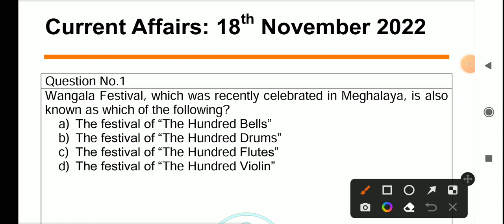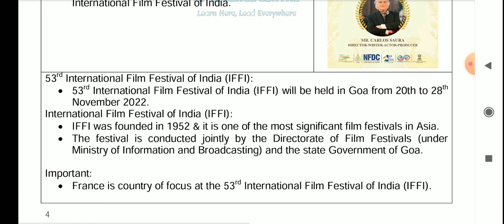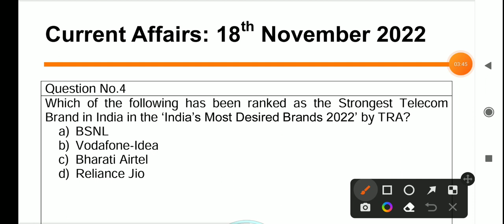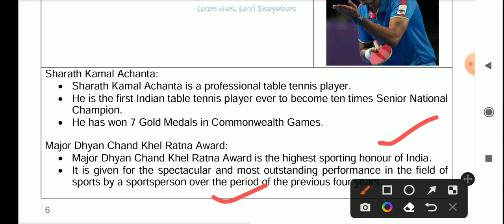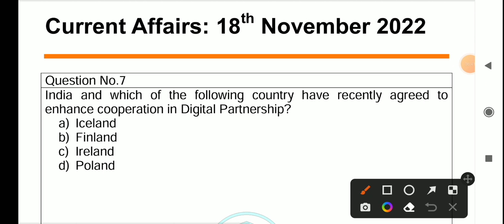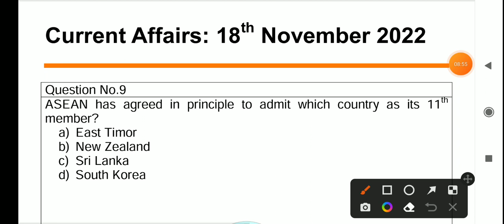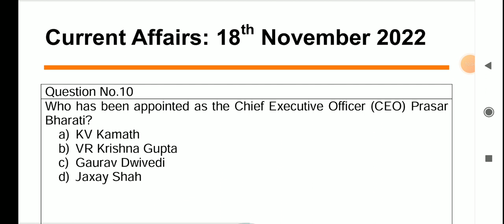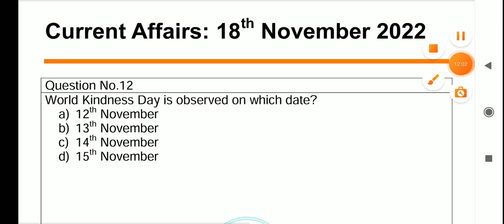Daily Current Affairs in Odia | 18 November 2022 | Episode 388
Importantly Daily Current Affairs/ Daily News/ Important GK Questions/ Current Affairs for odisha govt. jobs/ central govt. jobs such as CGL, PEO,  ASO, Secretariat Exam, OPSC, OSSC, OSSSC, contractual jobs, teacher jobs, CHT job, OTET, OSSTET, OAVS, JT, banking, railway, police, defence, navy and other competitive Exams:

Daily Current Affairs 18 November 2022,